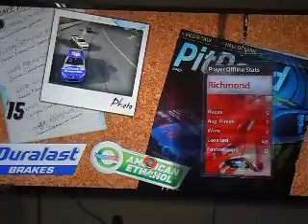nascar 15 lets play ep8 richmond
here you will see me get f***ked by theai